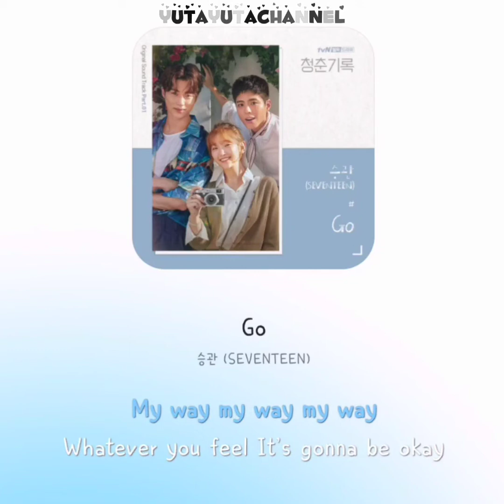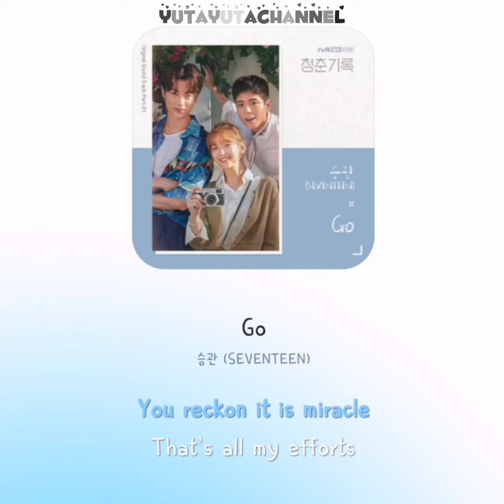[K-pop New Song 新曲 신곡] 승관 (Seungkwan) from SEVENTEEN - Go 【가사/歌詞/lyrics】